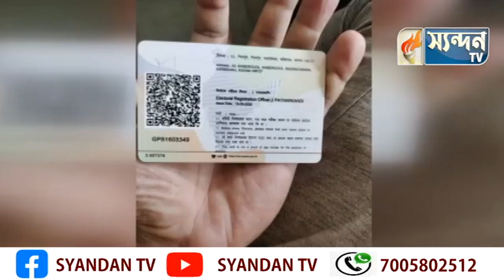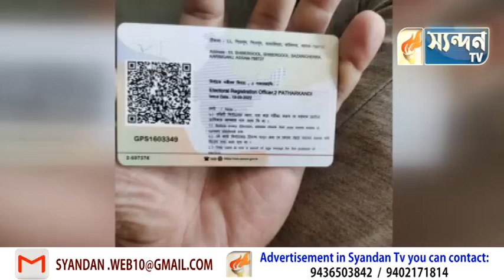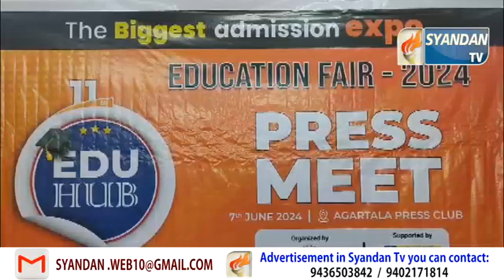6 PM NEWS